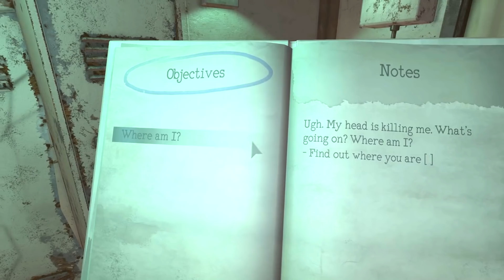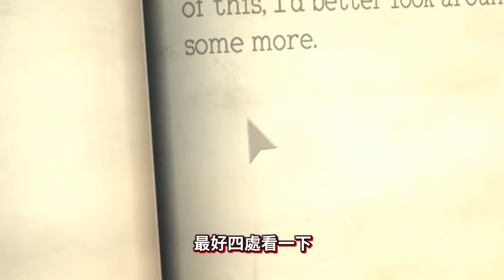在【怪物與凡人DLC】推出前來體驗一下這遊戲!!! 竟然遇到怪物使用念力!!! || Monstrum 畸變 (全字幕)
船上好無聊，只能和怪物打架了😂

❤加入會員➥Soon

➤➤➤➤社交軟體➤➤➤➤

➤➤➤➤影片詳細➤➤➤➤
使用音樂(Background Music)

➤➤➤➤其他➤➤➤➤
Monstrum